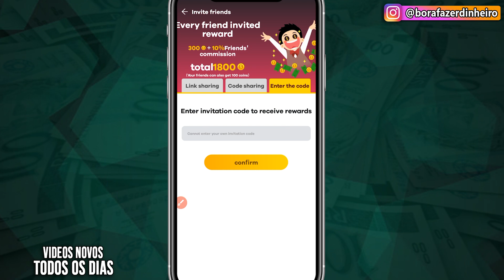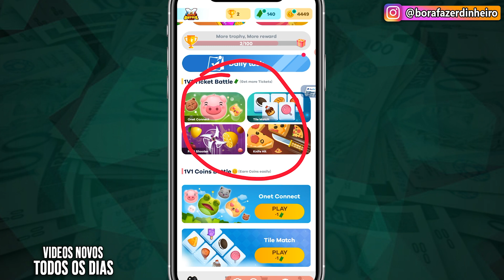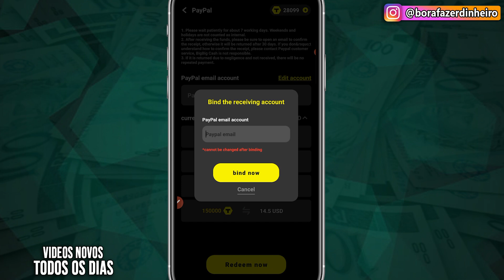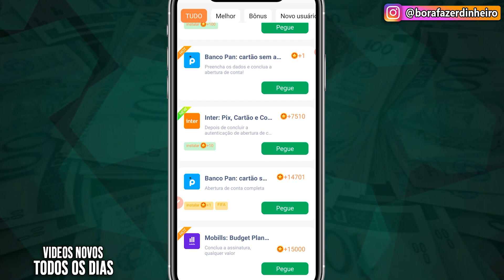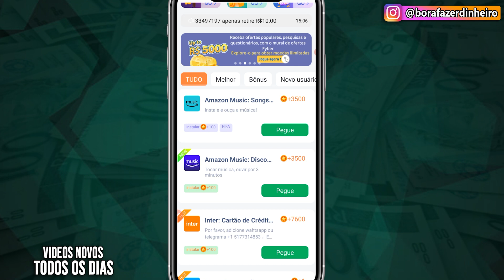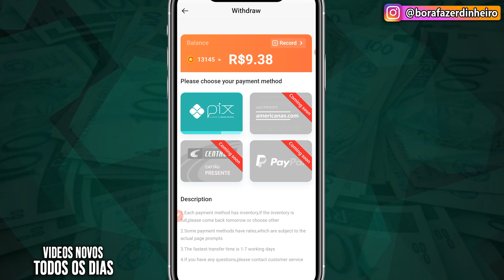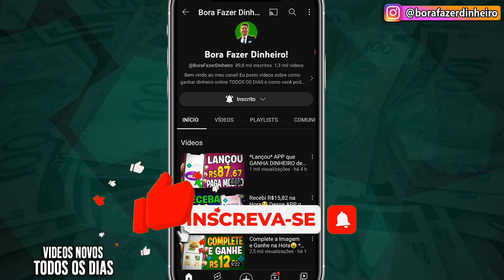Saque Várias Vezes🤑 APP de JOGO que GANHA DINHEIRO de VERDADE - App de Ganhar Dinheiro